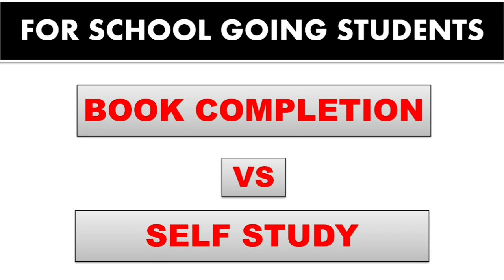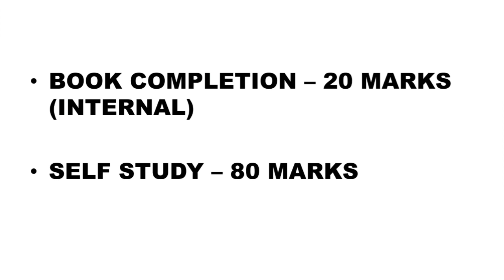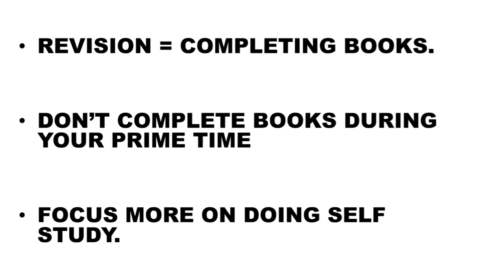BOOK COMPLETION VS SELF STUDY | HOW TO STUDY EFFECTIVELY ? MAHARASHTRA BOARD